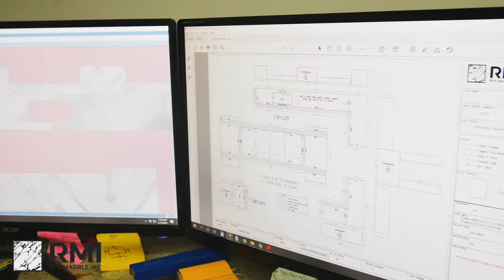RMI Video 1 V3